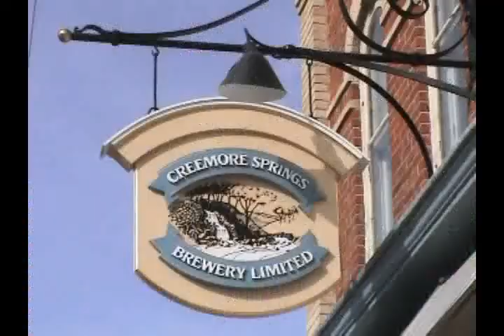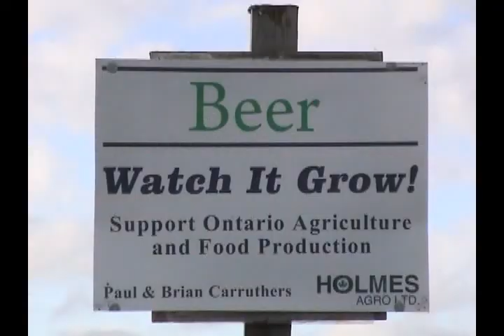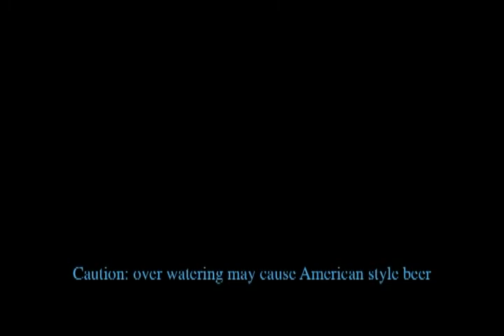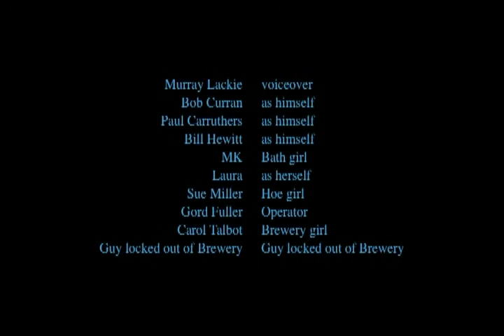Creemore Springs Infomercial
Second Prize winner at the 2008 Creemore Mocks Film Festival.
People's Choice winner at the 2008 Creemore Mocks Film Festival.
Frothquaffer's prize winner at the 2008 Creemore Mocks Film Festival.
Directed by MK Lynde and Laura Yates.